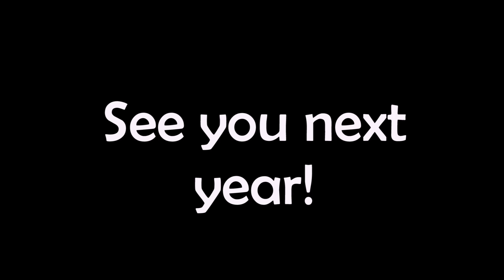unnfootlockerNYCMara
Footlocker 5-Borough Challenge 2018 NYC Marathon - The Bronx